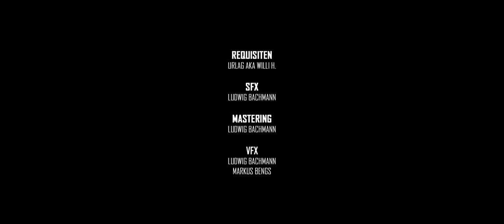MAD MAX - Fan Film [1080p]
Wir wünschen euch viel Spaß mit unserem MAD MAX Fan Film, den wir an einem Wochenende in einem Kieswerk gedreht haben.

Music: Mad Max: Fury Road (Metal Cover by Dextrila)

▶Amazon RefLink